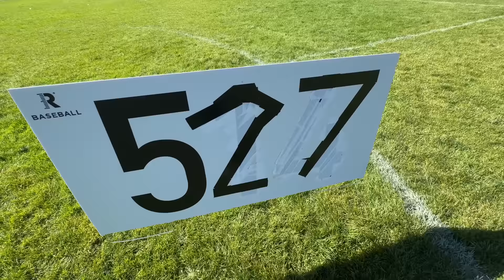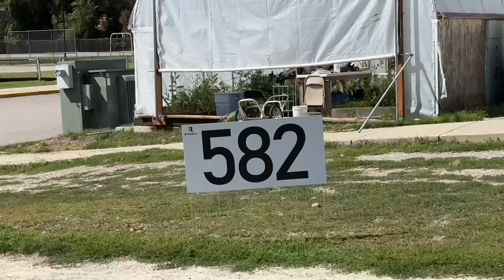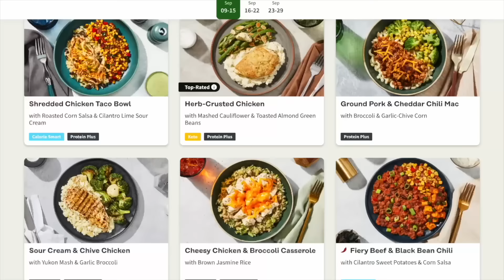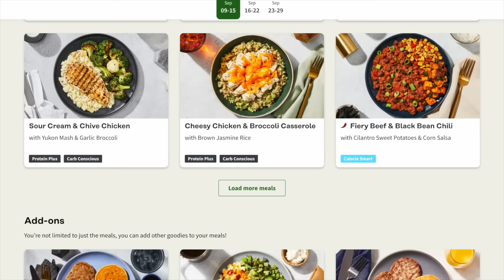Can We Break The World HOME RUN Record?